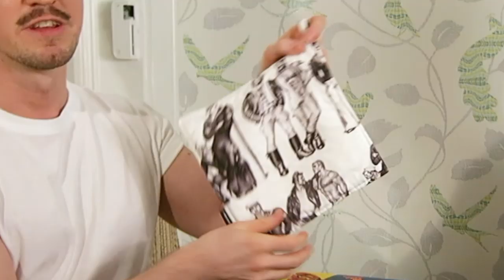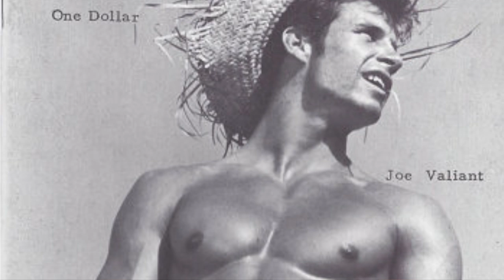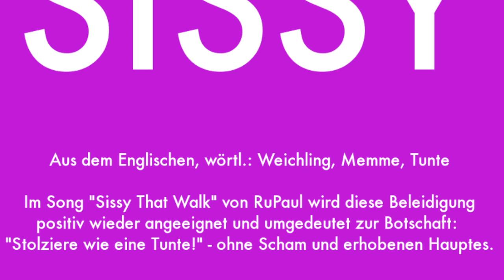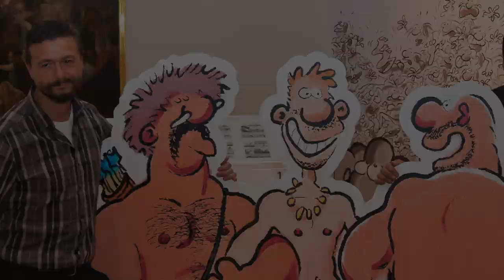TOM OF FINLAND!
Muskelberge, Schnauzer, Riesendödel - da denkt man als erstes an Tom of Finland! Seine homoerotischen Zeichnungen von hypermaskulinen schwulen Kerlen sind heutzutage wieder voll im Trend. Er und seine Jungs haben den Status von Gay Ikonen, ob als teures Coffeetable-Book, im Musikvideo von DJ Hell, als Briefmarke oder auf Bettwäsche gedruckt. Doch wer war eigentlich der finnische Künstler hinter diesen schwulen Sexphantasien? Und was hat es mit den Zeichnungen auf sich? Handelt es sich nur um Pornographie oder steckt mehr hinter den Muskelprotzen?

Zu Gast bei Sissy That Talk ist dieses Mal Markus Pfalzgraf, Journalist beim SWR und ausgewiesener Comic-Experte. Er ist Autor von „Stripped: The Story of Gay Comics“ - eine Einführung in die Welt der queeren Comics und gibt im Gespräch interessante Einblicke in Tom of Finlands Biographie und seine Bedeutung für die schwule Emanzipation.

Übrigens: „Stripped: The Story of Gay Comics“ von Markus Pfalzgraf ist erschienen im Bruno Gmünder Verlag (ISBN 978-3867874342).

Quellen:

Alle Abbildungen der Werke von Tom of Finland zitiert aus:
Edward Lucie-Smith, Armistead Maupin, Todd Oldham, Camille Paglia, John Waters, Dian Hanson: Tom of Finland XXL. Taschen Verlag. 2009. (ISBN 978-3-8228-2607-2)

DJ Hell: „I Want You (Official Video)“ (Gigolo Records, 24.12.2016) (retrieved 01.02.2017)

Tom of Finland Movie: „Tom of Finland - Finnish Trailer (suomeksi)“ (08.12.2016) (retrieved 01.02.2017)

RollingStone.com: „The Choir Boy Kurt, Glee“ (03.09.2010, Foto: Robert Trachtenberg). (retrieved 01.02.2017)

„Touko Laaksonen (ca. 1959)“ (retrieved 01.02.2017)

Ralf König: „Pressegespräch zur Ausstellung im Kölnischen Stadtmuseum: ‚Ralf König: Das Ursula-Projekt.

Out.com: „Alison Bechdel Prefers Being an Unusual Woman“ (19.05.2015) (retrieved 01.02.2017)

Mioki: „Side by Side & Still Side by Side“ (Buchcover, Bruno Gmünder Verlag) (retrieved 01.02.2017)

Martina Schradi: „Ach, so ist das?!“ (Buchcover, Zwerchfell Verlag). (retrieved 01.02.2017)

„Physique Pictorial“ (Magazin-Cover, 1960er Jahre) (retrieved 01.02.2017)

„Physique Artistry“ (Magazin-Cover, 1960) (retrieved 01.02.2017)

Berliner-Zeitung.de (Screenshot): „Verbot für ‚Homosexuelle Propaganda‘: Russland zensiert Briefmarken von Schwulen-Ikone Tom of Finland“ (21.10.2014) (retrieved 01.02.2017)

Welt.de (Screenshot): „Schwul sind Superhelden besonders super“ (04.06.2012) (retrieved 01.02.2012)